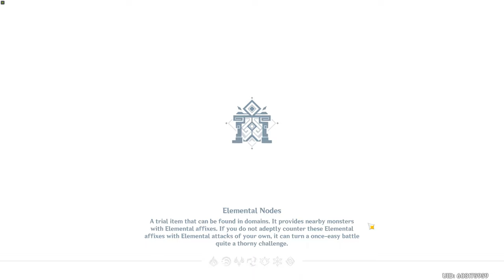Let's Play Genshin Impact - 120 - Teapot Max Rank, Weekly Reset, Domains and BP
Recorded forever ago but uploading now.  Finally maxing rank in the Teapot and more!

00:00 - Login
00:23 - A Gentleman Strikes In Broad Daylight Commission
01:32 - Rules of Safe Transportation Commission
05:56 - Prayer in Progress Commission
08:48 - Dangerous Haul Commission
09:36 - A Crackling Crisis Commission
36:33 - Teapot
54:00 - The Gourmet Supremeos: Breakthrough Thinking Commission
56:35 - Swift Slayer Commission
57:31 - Increasing Danger Commission
59:55 - Full Speed Ahead Commission
1:06:00 - Refining Weapon
1:06:52 - Domain of Forgery: Submerged Valley IV 1
1:13:28 - Domain of Forgery: Submerged Valley IV 2
1:15:35 - Domain of Forgery: Submerged Valley IV 3
1:17:30 - Domain of Forgery: Submerged Valley IV 4
1:19:06 - Domain of Forgery: Submerged Valley IV 5
1:20:57 - Domain of Forgery: Submerged Valley IV 6
1:29:02 - Teapot Building Even More and Ranking Up
1:57:23 - Domain of Forgery: Submerged Valley IV 7
2:00:32 - Domain of Forgery: Submerged Valley I 1 (for Daily / BP)
2:01:36 - Domain of Forgery: Submerged Valley I 2
2:02:24 - Domain of Forgery: Submerged Valley I 3
2:03:08 - Domain of Forgery: Submerged Valley I 4
2:04:09 - Domain of Forgery: Submerged Valley I 5
2:05:13 - Electro Hypostasis Battle
2:10:47 - Electro Hypostasis Battle 2
2:12:50 - Pyro Regisvine Battle
2:17:06 - Rules of Safe Transportation Commission
2:21:56 - A Gentleman Strikes in Broad Daylight Commission
2:23:14 - O Archon, Hear Me! Commission
2:24:22 - Calling Down the Thunder Commission
2:32:00 - Increasing Danger Commission
2:34:10 - Rules of Safe Transportation Commission
2:37:46 - Calling Down the Thunder Commission
2:39:30 - Crackling Crisis Commission
3:05:43 - Teapot Max Rank Achievement
3:31:59 - Prayer in Progress Commission
3:35:44 - Emergency Commission
3:41:08 - Full Speed Ahead Commission
3:45:43 - Increasing Danger Commission